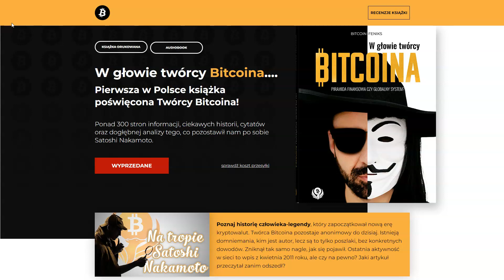14. PODSUMOWANIE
SPREAKER

PLAYER.FM